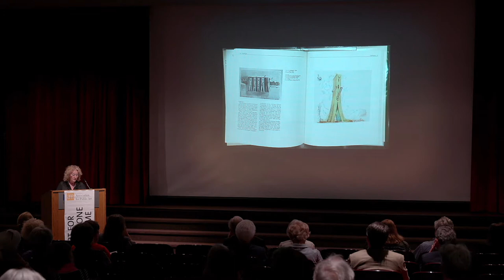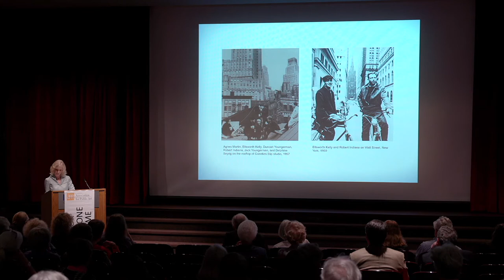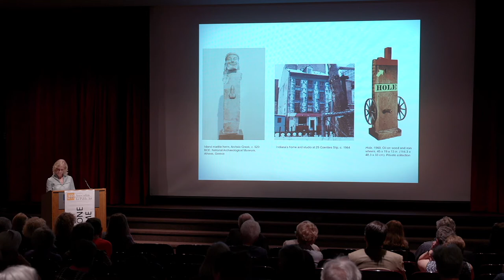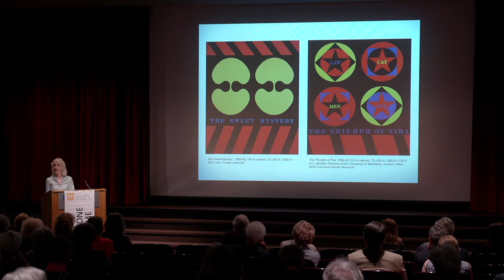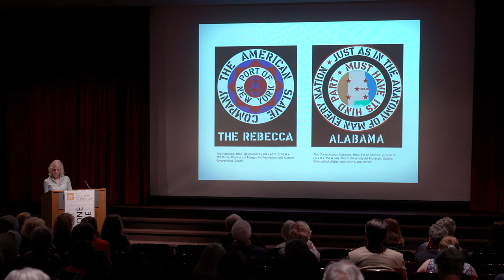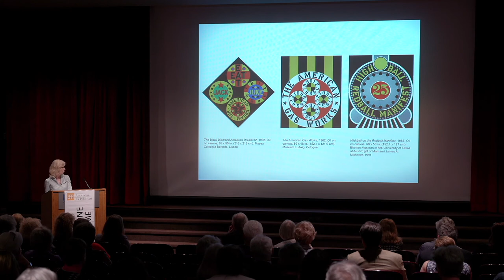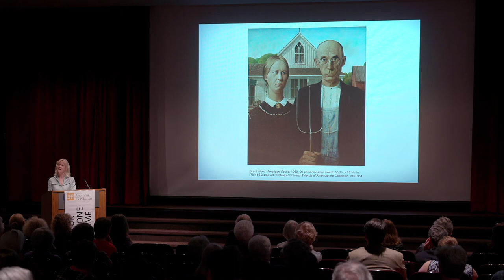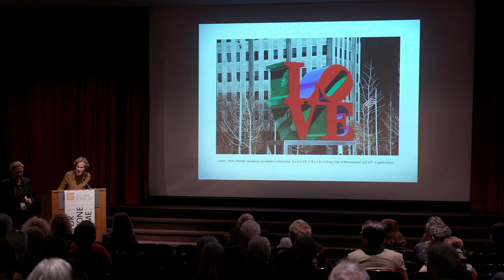"Robert Indiana: Beyond LOVE" - an illustrated talk by Barbara Haskell | aPA's 146th Annual Meeting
In May 2018, Barbara Haskell, curator at the Whitney Museum of American Art, presented an illustrated talk honoring Robert Indiana (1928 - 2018) at the Association for Public Art's (aPA) 146th Annual Meeting at Moore College of Art and Design. Haskell organized the "Robert Indiana: Beyond LOVE" exhibition at the Whitney in 2013.

Barbara Haskell is a long-time curator at the Whitney Museum of American Art in New York. She is a well-known scholar on American modern art, and author of over thirty publications. Among the landmark thematic exhibitions she has curated are The American Century: Art & Culture 1900–1950 and BLAM! The Explosion of Pop, Minimalism and Performance 1958–1964. Haskell has curated exhibitions and written accompanying monographs on a range of early-twentieth-century and post-war American artists, including Marsden Hartley, Red Grooms, Edward Steichen, Georgia O’Keefe, Donald Judd and Stuart Davis.